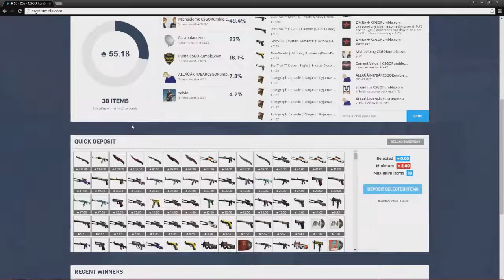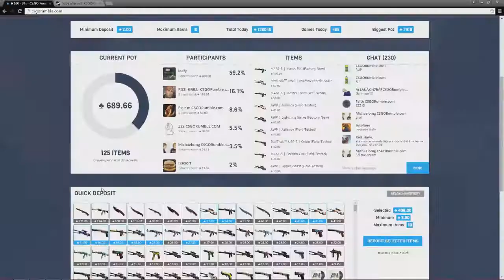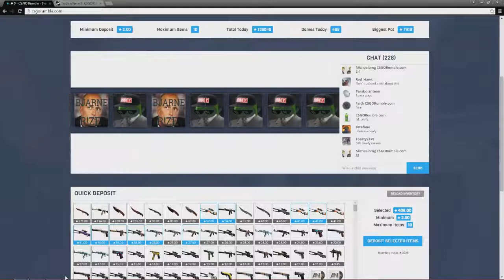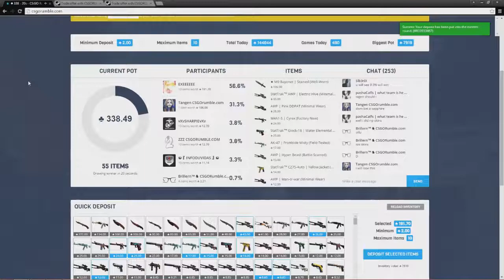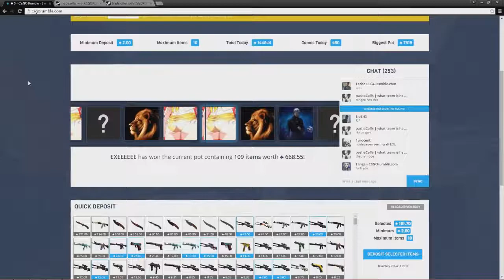PLSPLSPLS THE GAMBLING ADVENTURE #3 (LeafyIsHere Re-Upload)